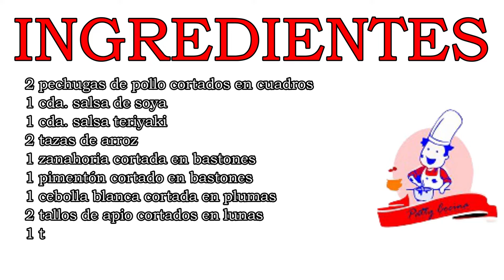ARROZ para fiestas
Este arroz queda con un aroma y sabor delicioso.